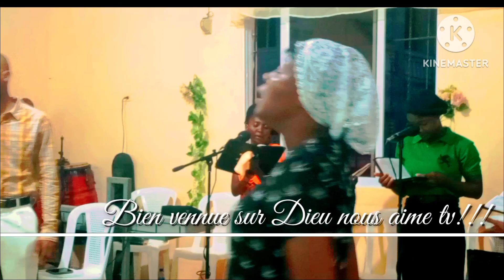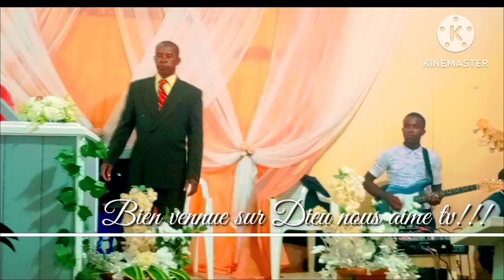Jezi mwen te promet ou adore avek soeur honith philibert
kontinye beni avek nou